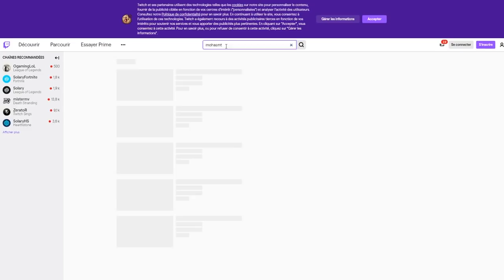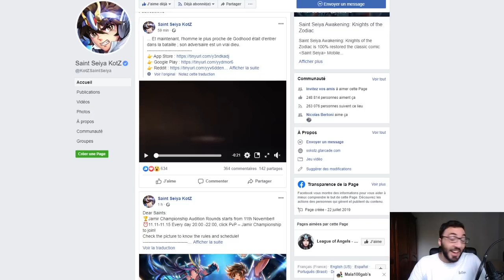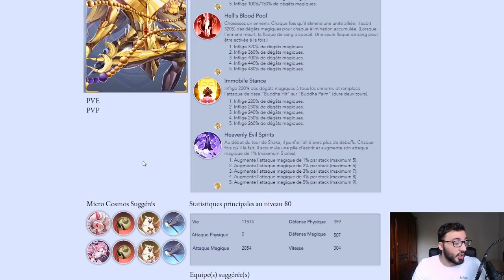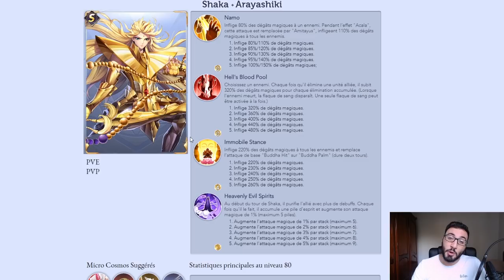CE PERSO VA CASSER LE JEU !!! SHAKA ARAYASHIKI ARRIVE | SAINT SEIYA AWAKENING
shaka arashiki saint seiya wakening arrive